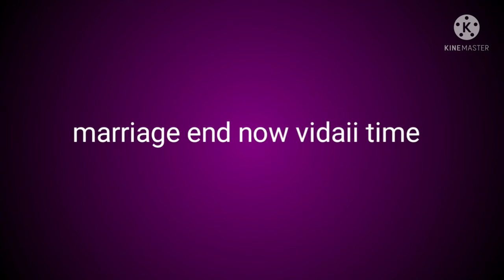Sister Wedding Part 3 || Traditional tarika se hui behen ki shadi || Village Style shadi & Vidai